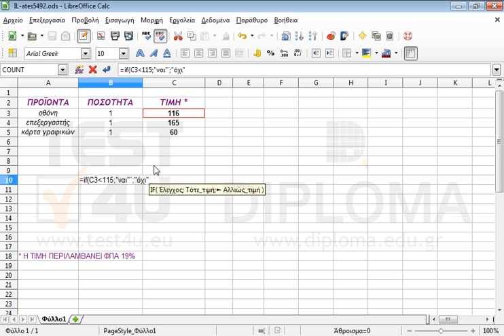Με την εφαρμογή της κατάλληλης συνάρτησης στο κελί B10 εμφανίστε το κείμενο ναι αν η τιμή για το...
Με την εφαρμογή της κατάλληλης συνάρτησης στο κελί B10 εμφανίστε το κείμενο ναι αν η τιμή για το προϊόν οθόνη είναι μικρότερη απο 115 Ευρώ. Σε κάθε άλλη περίπτωση θα εμφανίζει το κείμενο όχι.